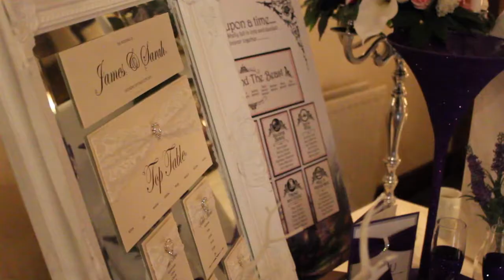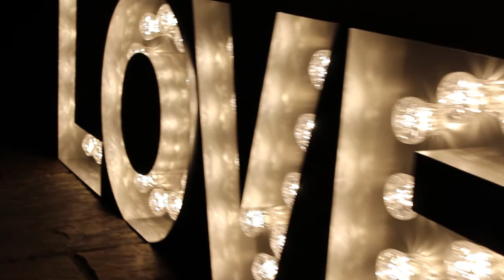Win Your Wedding: Meet Sam & Rennie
Rock FM's Win Your Wedding is go, and 6 finalist couples are fundraising all over Lancashire in a bid to win a £25k wedding package!
Meet one of our six finalists... Sam & Rennie